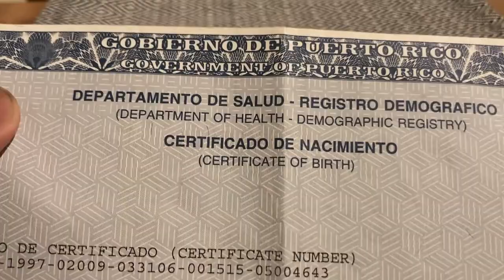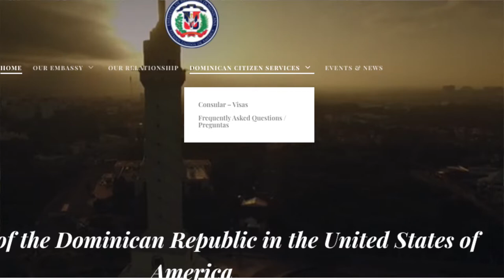GETTING DOMINICAN CITIZENSHIP: How I got Dominican citizenship through my parents! *triggering*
Are you curious on how to get Dominican citizenship through your parents? I got citizenship for the Dominican Republic through descent back in 2017 and I remember the process being so complicated with very little resources and guidance being available. Hopefully this video helps out my Dominican Americans out there! This video covers the entire process from start to finish you will need to go through to get dual citizenship. If you have any questions or comments, please let me know down in the comments and I will make sure to answer your questions!

Chapters/ Timestamps:
0:00 Introduction
2:13 Am I eligible to get Dominican citizenship?
4:33 Why are you getting Dominican citizenship?
8:17 What am I going to need to get Dominican citizenship?
16:26 How much does it cost to get Dominican citizenship?
22:23 Do I need a lawyer?
25:07 Phase 1: Undergoing Transcription
27:35 Phase 2: Getting your Dominican Birth Certificate
30:28 Phase 3: Getting your Dominican Cedula
32:17 Phase 4: Getting your Dominican Passport
33:40 Wrap Up